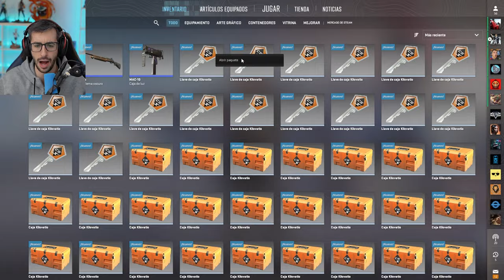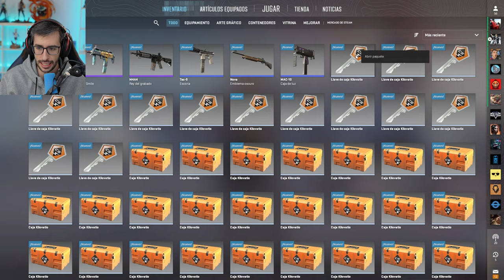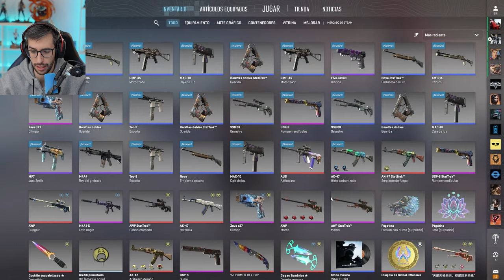HE ABIERTO +250 CAJAS PARA CONSEGUIR ESTE CUCHILLO